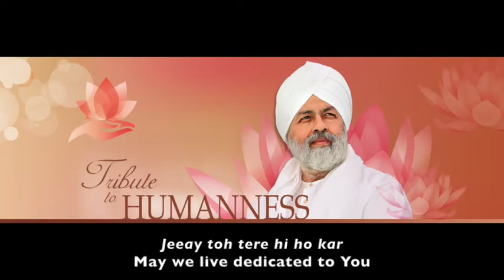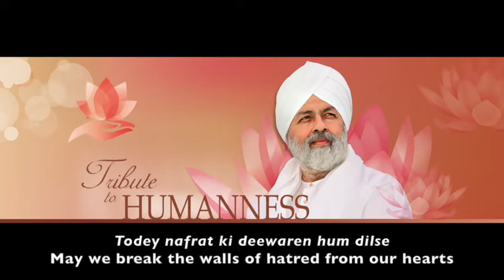NIRANKARI MISSION ENGLISH SONG, NIRANKARI BHAJANS,NIRANKARI BHAKTI GEET, SANT NIRANKARI BHAJAN, GEET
A TRIBUTE TO HUMANITY